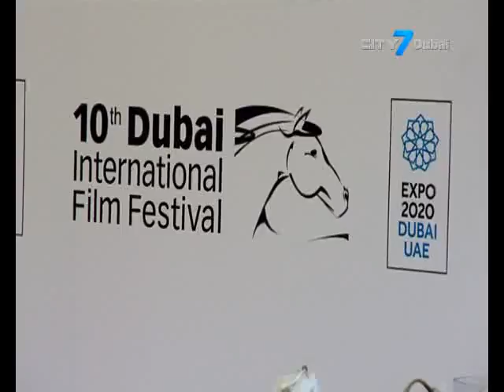Show Biz- Dubai International Film Festival 2013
Hey guys and welcome to another edition of the Showbiz Insider.
This is, your  review of the biggest entertainment news stories of the month.
I'am Zoe Richards, coming up in this jam-packed edition is the star studded red carpet roundup from the tenth edition of DIFF.
Plus we have the Al Quoz arts fair, fashion, music and even contemporary dance .
But first ten years of passion for cinema.. lets meet the stars